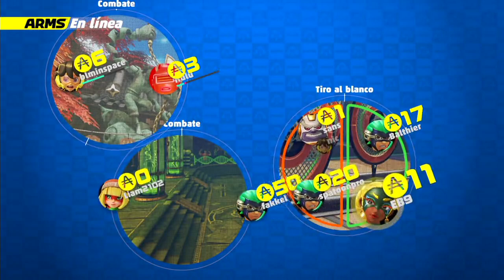[ARMS] Global Testpunch 10 FINAL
Thank you!!/¡¡Gracias!!